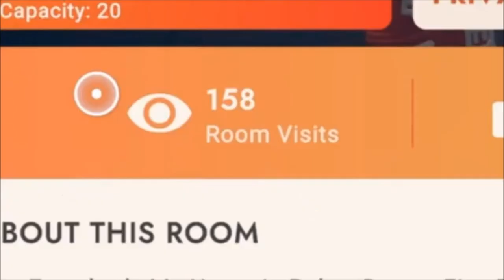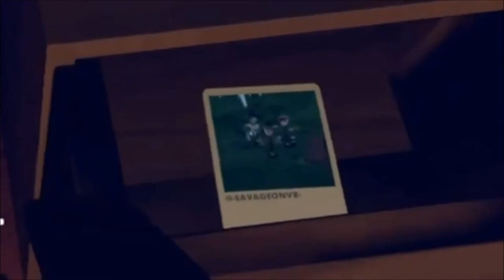The Horrors Of SummerCamp1980 | RecRoom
Hey EVERYONE RobertDragonFire Here welcome to My Gaming Channel Here you'll See Solo Gameplay aswell as Videos With a bunch of my  amazing Friends 😎 Hope Am able to Entertain you all and bring laugher to you as well

My friends :)